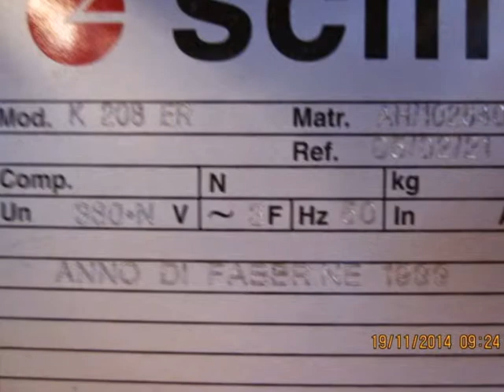MACCHINE LAVORAZIONE LEGNO BORDATRICE EDGE MACHINE SCM K208 USATA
BORDATRICE SCM K208

EDGE MACHINE SCM K208